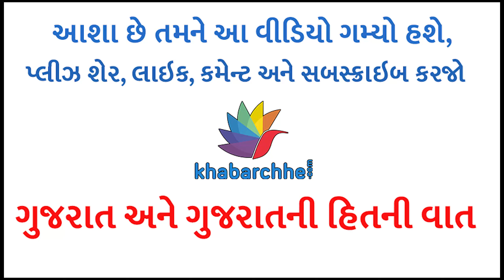ખેડૂતે ભગવાનને કહ્યું તને ખેતીની ગતાગમ જ નથી | story